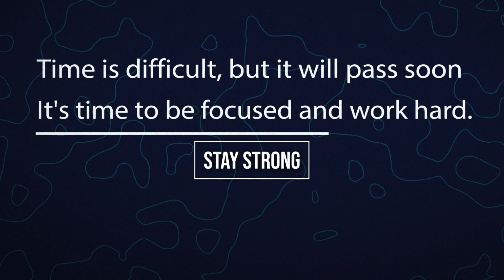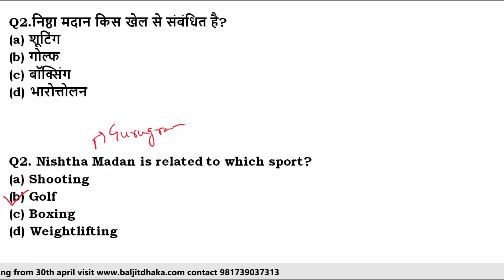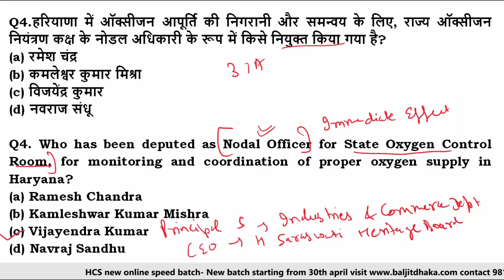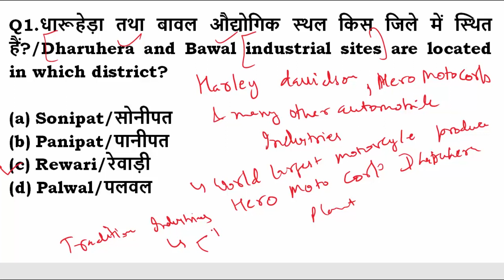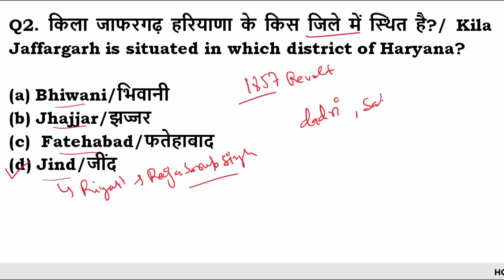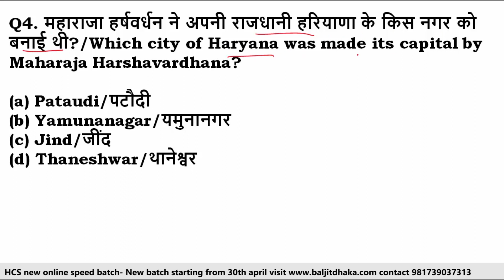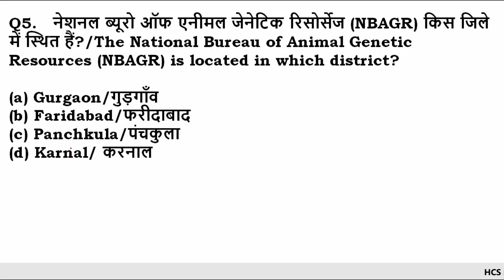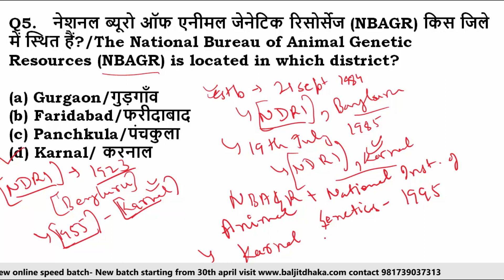28th April 2021 : Haryana current affairs I English medium I Hindi medium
Join HCS 2021 New online Batch for HCS starting from 30th April 2021,